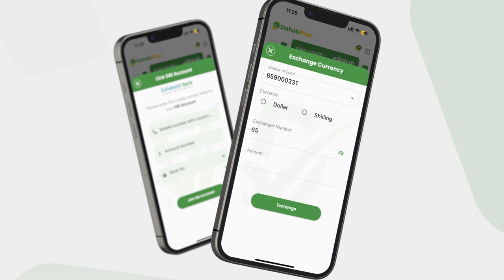Maleeshiyaad isku horfadhiya saaka Qoryooley iyo cabsi laga qabo in uu ka dhex qarxo dagaal.